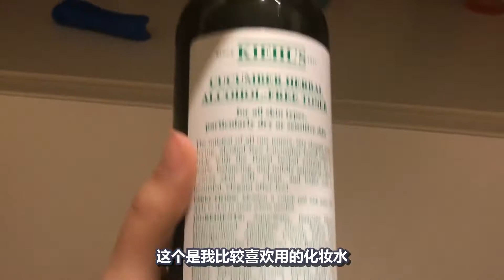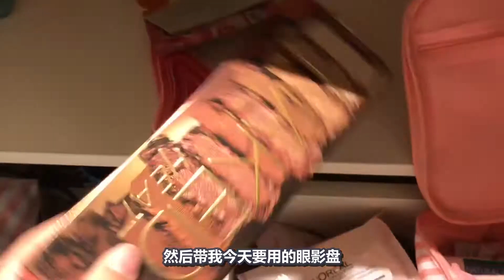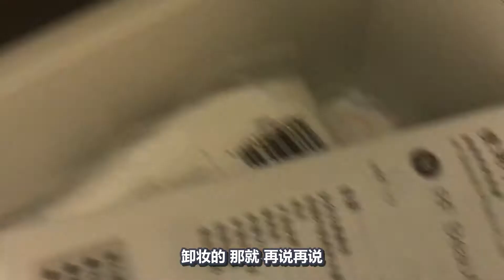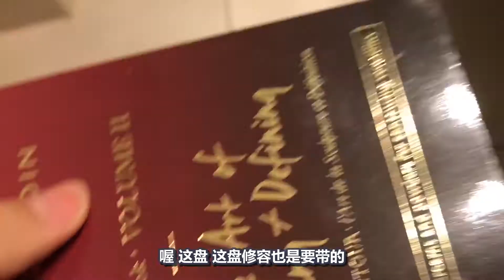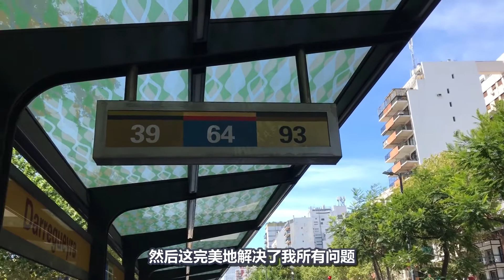滑冰vlog#part 1（出发之前的准备部分）/a day in my life/我生命中的一天（6:28结束美妆部分）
*化妆包在6:28分钟那里收拾好* 如若不喜可以跳过
吼吼吼（hohoho）去滑冰了也不忘给大家录vlog,
注意注意点开来有博主的超级素颜（没有洗漱，刚刚起床的样子）
惧丑误点！！ 这次我也是不要形象了  展现一个超级真实的逗逼+麻烦女孩+精致小猪猪 给你们看
PS：字幕费了好久 然后有些字打错了 请大家放过我. 来不及改了